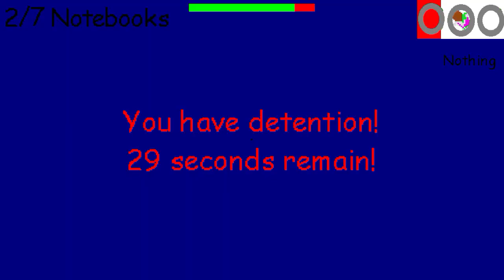Baldi's craft v1.4